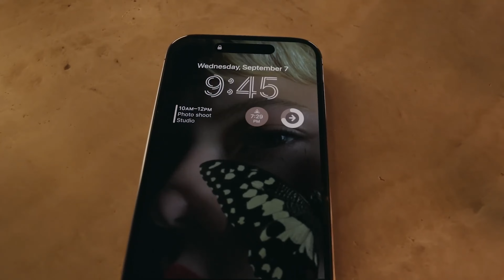Reality of Festive Sales - That No One Will Tell You: Dark Truth